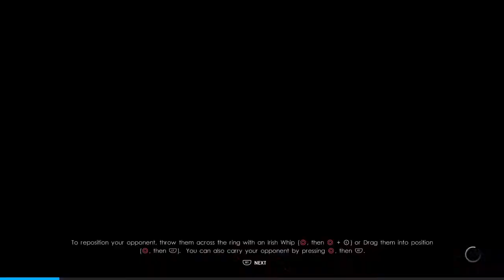WWE 2K22: MyRISE - Jonathon Mackey & Dakota Kai vs. Johnny Gargano & Candice LaRae.